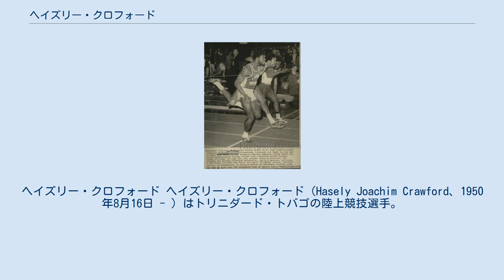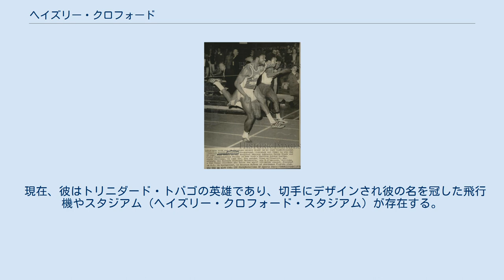ヘイズリー・クロフォード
トリニダード・トバゴの短距離走の選手
トリニダード・トバゴの男子陸上競技選手
オリンピック陸上競技トリニダード・トバゴ代表選手
トリニダード・トバゴのオリンピック金メダリスト
トリニダード・トバゴのコモンウェルスゲームズ銀メダリスト
トリニダード・トバゴのコモンウェルスゲームズ銅メダリスト
トリニダード・トバゴのパンアメリカン競技大会銀メダリスト
ヘイズリー・クロフォード ヘイズリー・クロフォード（Hasely Joachim Crawford、1950年8月16日 - ）はトリニダード・トバゴの陸上競技選手。
1976年モントリオールオリンピックの陸上競技100mで、同国史上初めての金メダルを獲得した選手である。
トリニダード・トバゴ中南部のサンフェルナンド出身。
 17歳で陸上競技をはじめ、国際大会にデビューしたのは1970年のコモンウェルスゲームズの100mであった。
この大会では銅メダルを獲得している。
 2年後の1972年ミュンヘンオリンピックでは、初めてのオリンピックで決勝まで残ったものの、残り20mで怪我のため途中棄権という結果に終わった。
 1975年からアメリカのコーチに付き練習を行うこととなり、翌1976年モントリオールオリンピックでは、100mで同国初のオリンピックチャンピオンという栄誉に輝いた。
 その後、1980年、1984年のオリンピックにも参加し、同国の選手として最も多くのオリンピックに参加した選手となるが、再び決勝に残ることはなかった。
 現在、彼はトリニダード・トバゴの英雄であり、切手にデザインされ彼の名を冠した飛行機やスタジアム（ヘイズリー・クロフォード・スタジアム）が存在する。